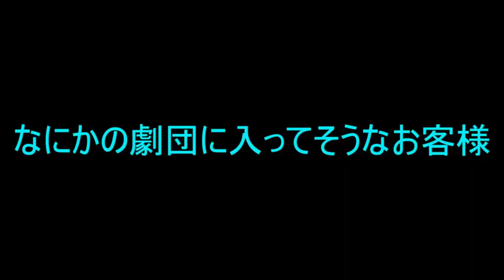【実話】本当にあった奇妙なお客様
Twitter名 @mapitube0120